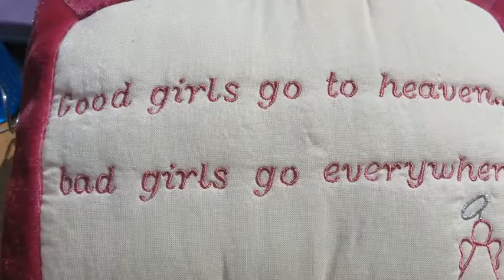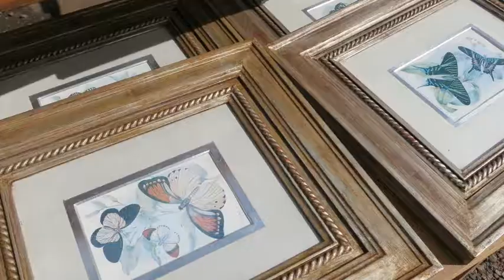NEW CAR BOOT (GARAGE) SALE. ,NORFOLK, ENGLAND | Open Doors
Another car boot/garage sale in beautiful Norfolk, England. These sales are usually held on a weekend in a large field or church grounds. Items available from can openers to cars. Every conceivable thing you can imagine is here. Often extremely valuable treasures are found worth thousands of pounds/dollars.

VLOG | CULTURE | TRAVEL | DOCUMENTARIES | MARKETING & FESTIVALS